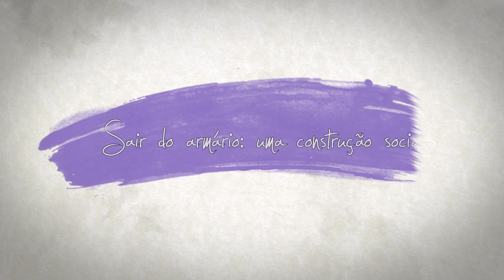História dos gêneros e das homossexualidades | Paulo Souto Maior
O historiador Paulo Souto Maior, professor da Universidade Federal do Rio Grande do Norte, analisa temáticas relacionadas a gêneros e homossexualidades a partir de duas de suas principais pesquisas: seu estudo sobre o periódico 'Lampião da Esquina" e sua investigação acerca do ato de "sair do armário" e sua historicidade. Além disso, ele fala sobre como tratar de gêneros em sala de aula.

Adquira o livro "Flexões de gênero: história, sensibilidades e narrativas", organizado por Paulo Souto Maior e Juçara Luzia Leite